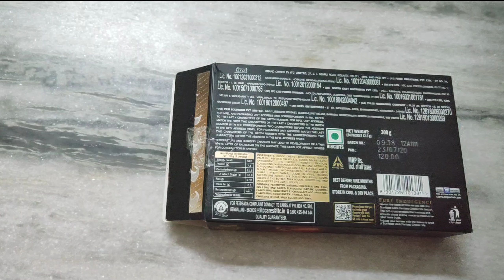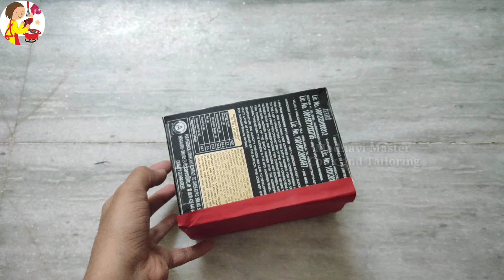Craft with Dark fantasy Box | Best out of waste| DIY | Crafts